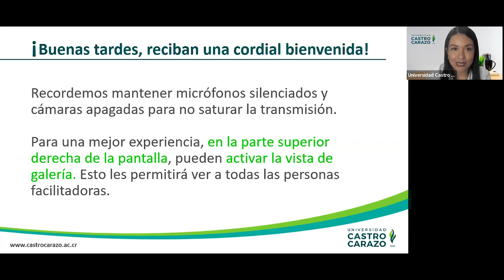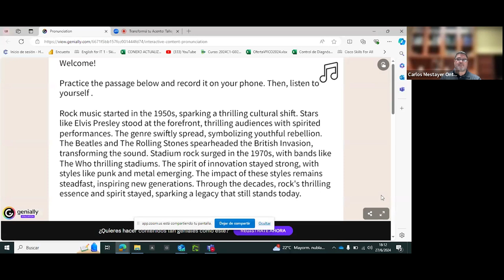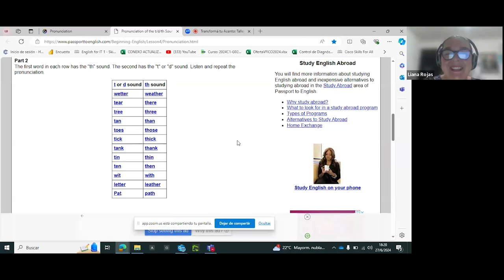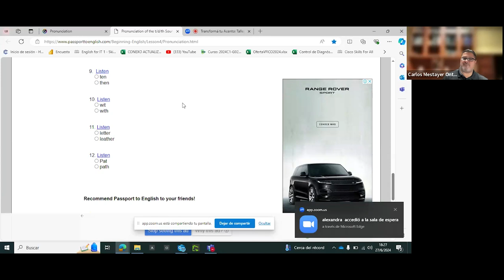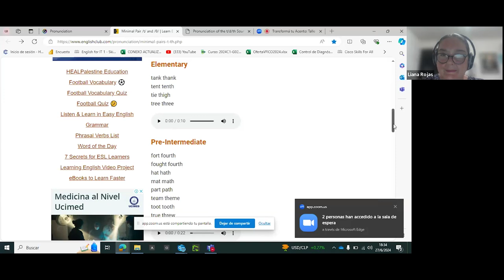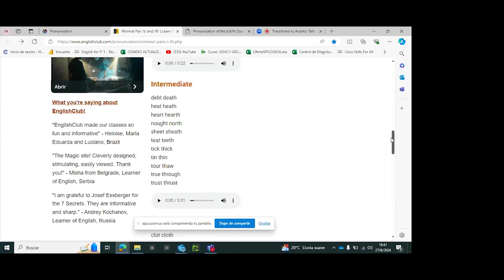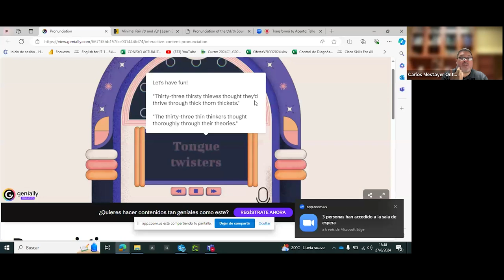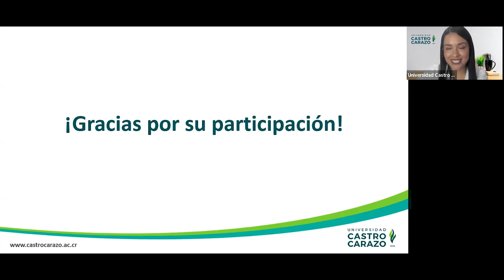Transformá tu acento: Taller de pronunciación en inglés.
Aprendé técnicas y ejercicios prácticos para reducir tu acento y sonar más natural al hablar inglés.